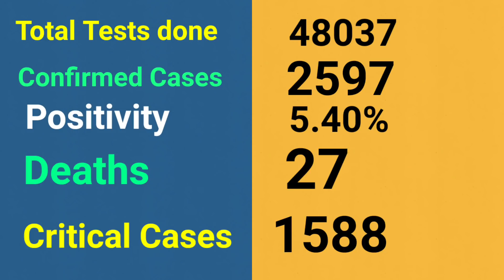Non-Invasive Brain Stimulation (NIBS)For Long Covid Patients.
In This Video we will discuss about a small study in which 2 patients of long covid underwent Non Invasive Brain Stimulation which helped them in improvement of their cognitive function and vision